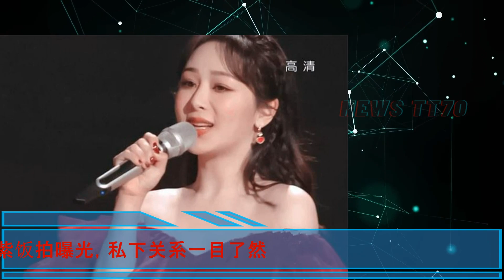ENG SUB - # 杨幂、杨紫 饭拍曝光，私下关系一目了然, 新生代演员四小花旦谁的演技最好？ 【NEWS TT7001月07日】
杨幂、杨紫 饭拍曝光，私下关系一目了然, 新生代演员四小花旦谁的演技最好？